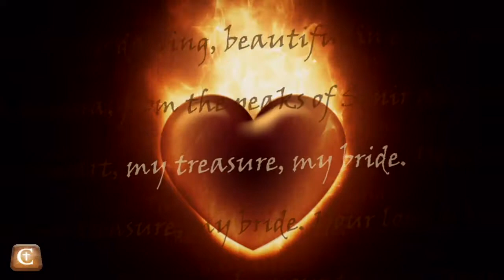Hot Love 05: Growing Strong